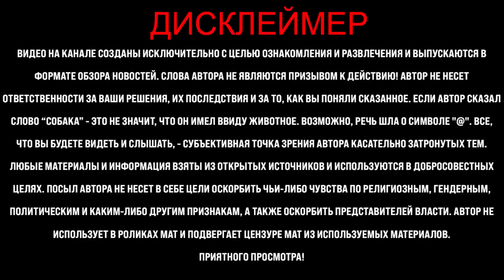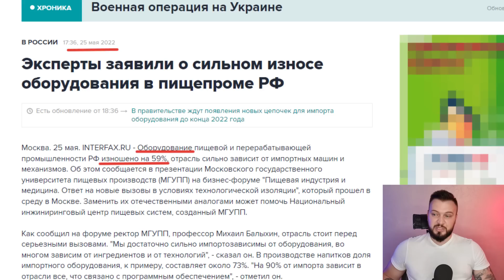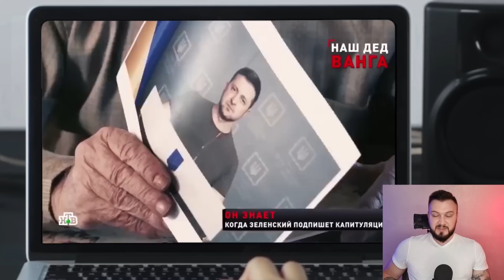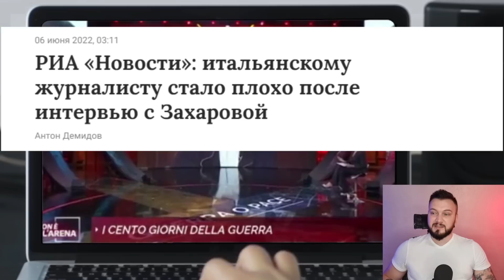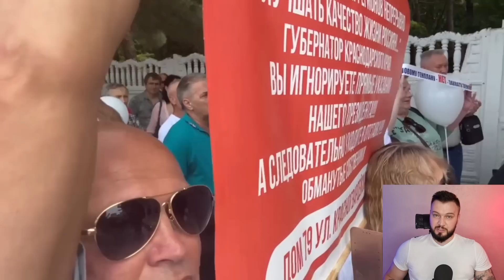Медведева настиг бумеранг! А что кислые такие? Пора в родную гавань! / В прямом эфире стало плохо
Дмитрия Медведева настигла карма. А что кислые такие? Думали, иначе будет? Пора домой, в родную гавань! В прямом эфире ведущему стало плохо после слов Захаровой. Митинг Геленджик. Обращение к Путину Белгород. Последние новости сегодня. Антон Хардин